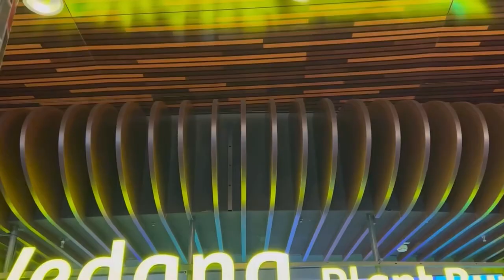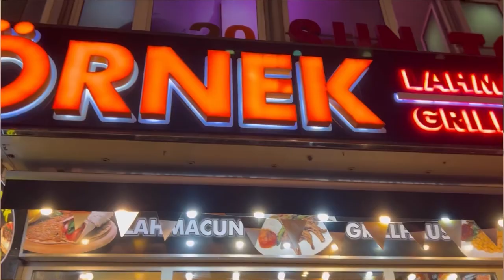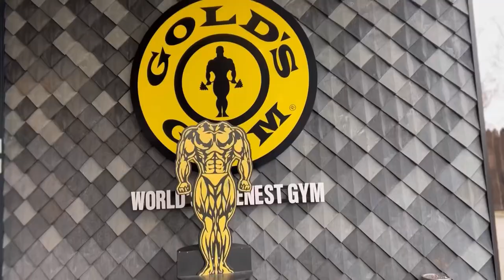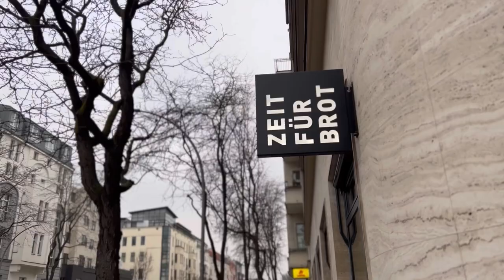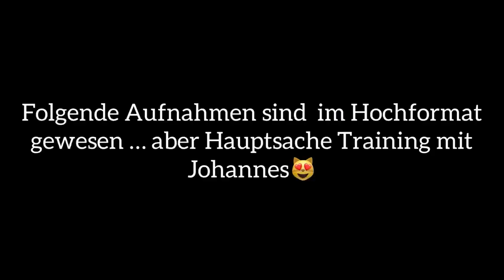Johannes LOBT mich!😱Essen, Training, Schlaf in Berlin⚡️(Berlin Vlog)